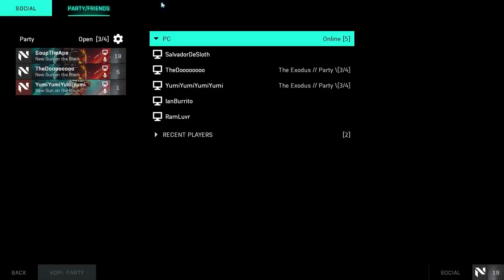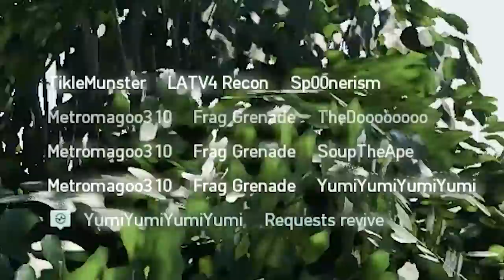edgy memes that milk grandma